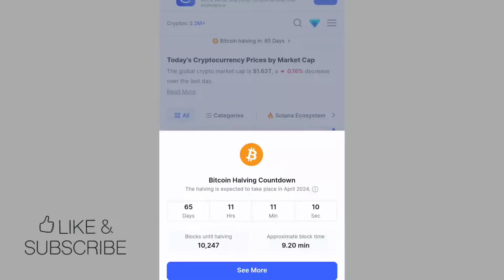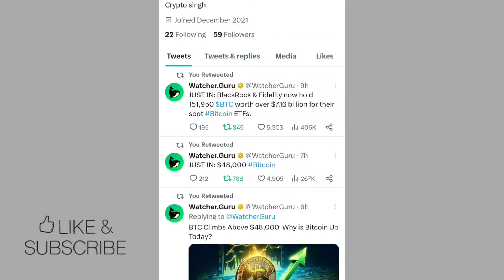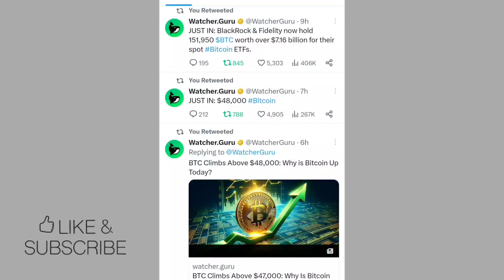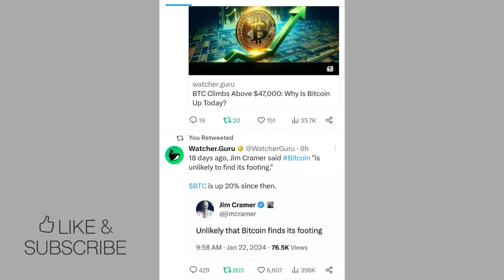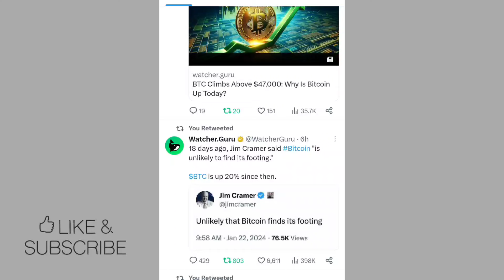SHIBA INU COIN LATES UPDATED 📣 DOGE COIN NEWS TODAY , FLOKI , LUNC 📣 SHIBA INU COIN NEWS TODAY